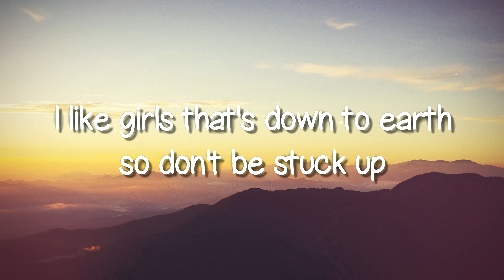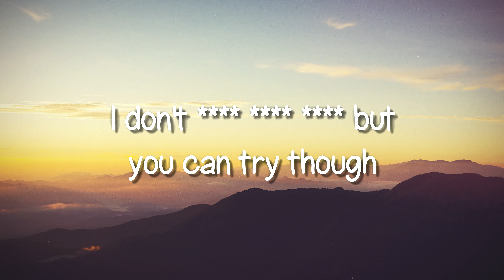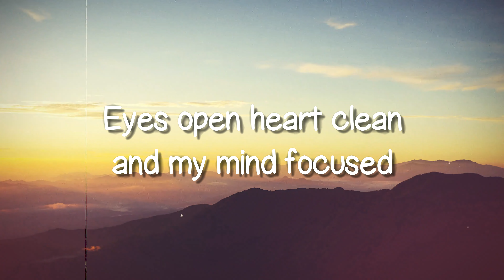Nail Tech - Jack Harlow [Lyrics Video]🦞